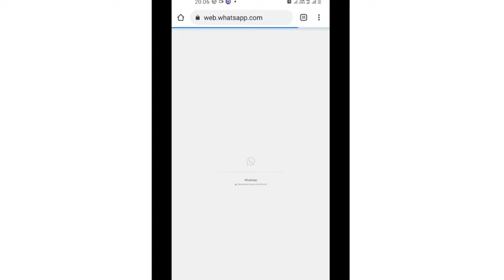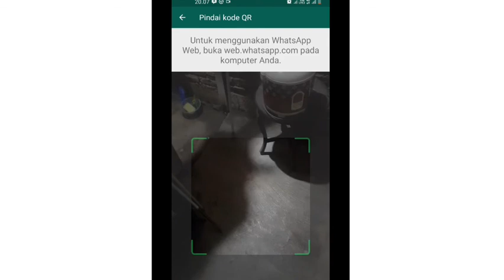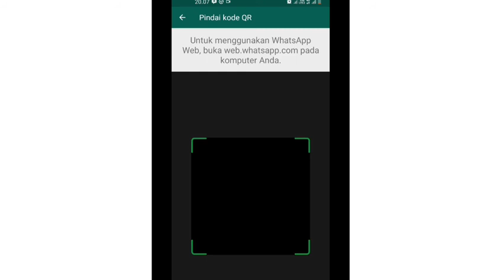Cara Memindahkan Whatsapp Ke Laptop | Memindahkan Whatsapp Ke Komputer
untuk sahabat yang mencari bagaimana cara memindahkan whatsapp sahabat melalui laptop atau pun komputer caranya sangat mudah sahabat cara memindahkan nya car Whatsapp  bisa masuk ke laptop dan komputer

bagaimana cara memindahkan whatsapp ke laptop,
cara memindahkan foto whatsapp ke laptop,
cara memindahkan kode qr whatsapp ke laptop,
cara memindahkan file dari whatsapp ke laptop,
cara memindahkan video dari whatsapp ke laptop,
cara memindahkan foto dari whatsapp ke laptop,cara memindahkan data dari whatsapp ke komputer,
cara memindahkan file whatsapp ke komputer,cara membuka whatsapp di laptop,cara membuka whatsapp di laptop 2021, cara membuka whatsapp ke komputer 2021,cara menghubungkan whatsapp ke laptop,cara menghubungkan whatsapp ke komputer 2021,
cara menghubungkan whatsapp ke komputer 2022,
cara membuka whatsapp di laptop,cara membuka whatsapp di laptop 2022, cara membuka whatsapp ke komputer 2022,cara menghubungkan whatsapp ke laptop